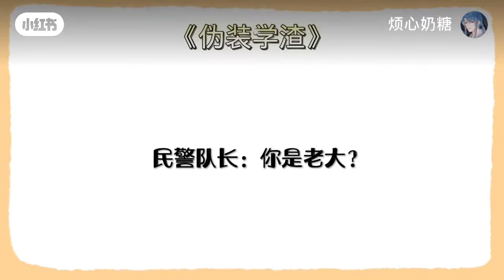伪装学渣 望喜欢 求火 求关